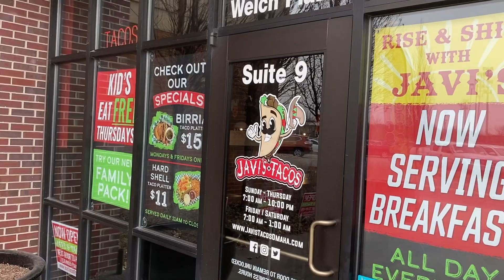Does Javi's Taco Shop meet our expectations?...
Come with us to try Javi's taco shop, a new restaurant in Omaha & then off to Dapper Doughnuts for dessert!